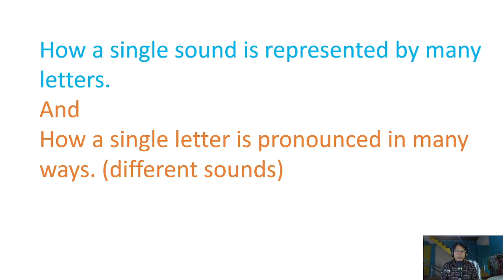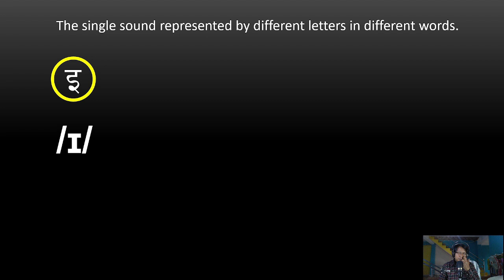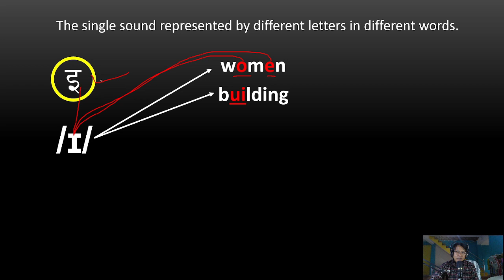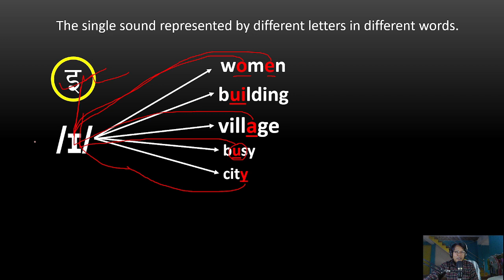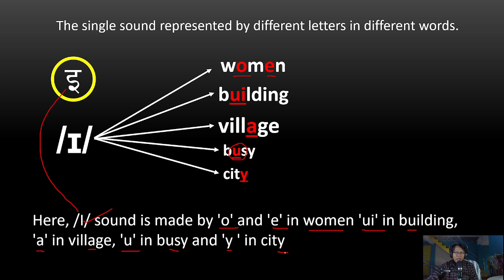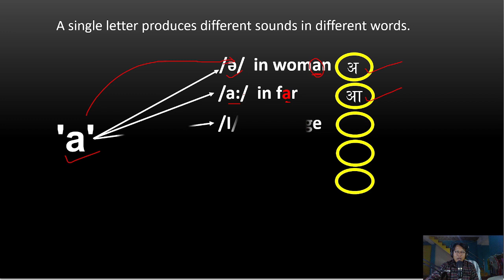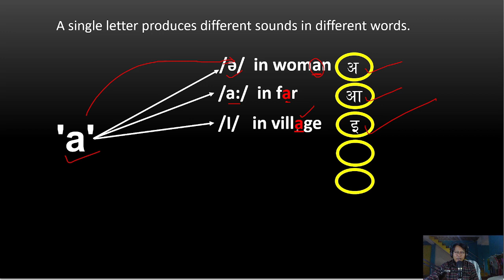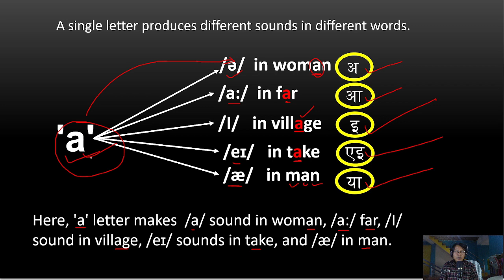Linguistics||letters and sound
It's an educational video for the students' learning. I heartily would like to welcome you all to this Help In English YouTube channel. It contains content related to English language learning videos.